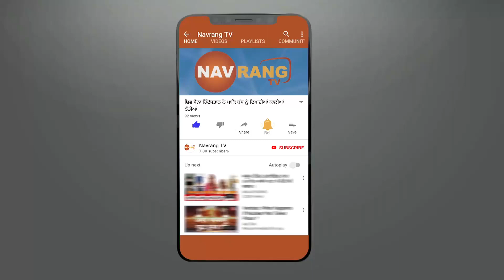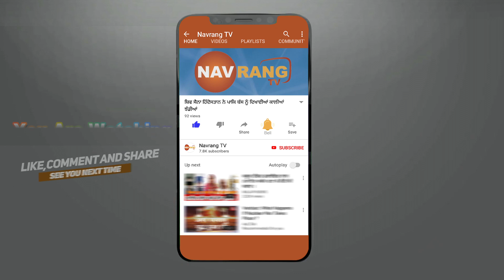ਆਸ਼ਰਮ ਦੇ ਮੁਖੀ ਦੀ ਘਟੀਆ ਕਰਤੂਤ CCTV ਚ ਆਈ ਸਾਹਮਣੇ ਮੰਦ ਬੁੱਧੀ ਨਾਲ ਕਰ ਰਿਹਾ ਸੀ ਗੰਦੀ ਹਰੱਕਤ